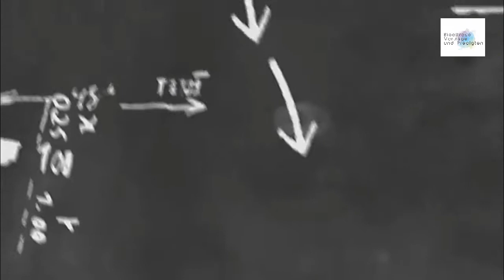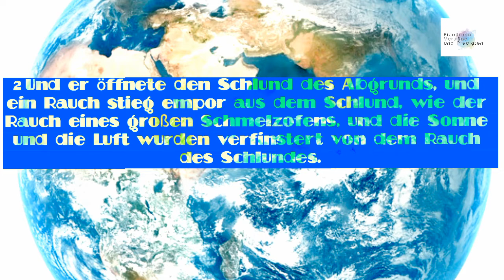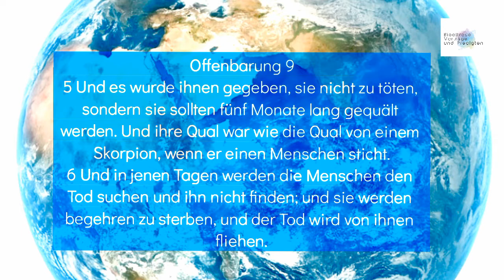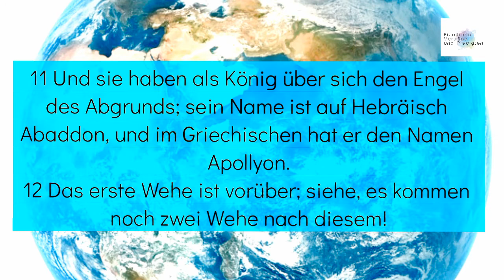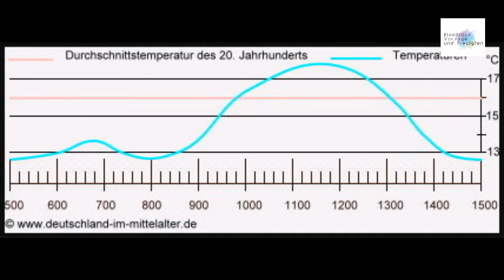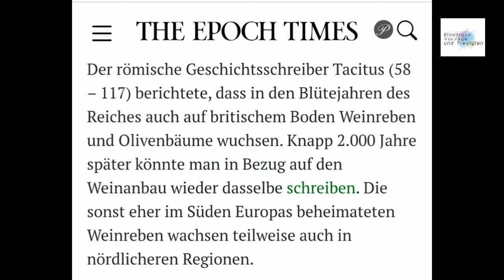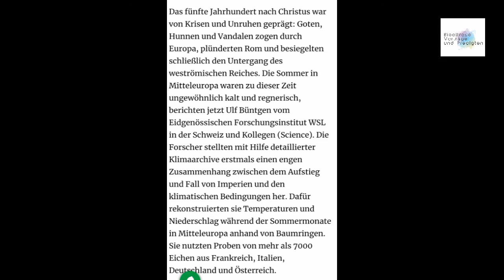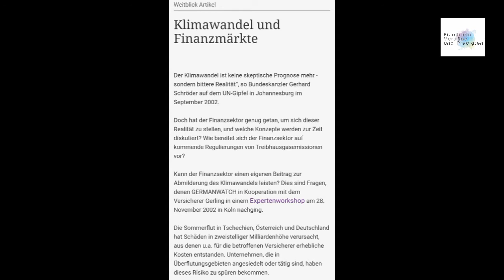Klimareligion. Teil 2 Die Naturwissenschaft und der Klimawandel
Bewertung aus naturwissenschaftlicher und biblischer Sicht